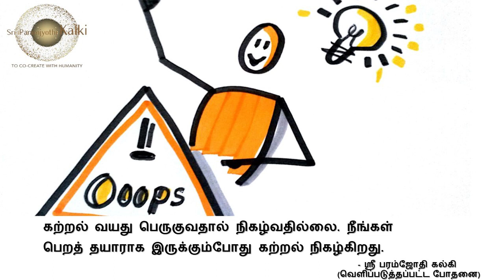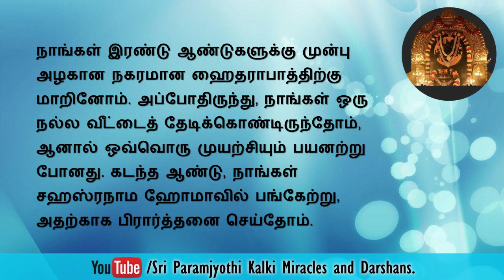Tamil - A Mother prayed – Bless my son with a Job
Sri Paramjyothi Kalki's Grace flowing in abundance in the life of Devotees